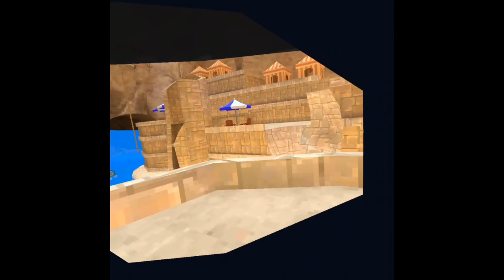GORILLA TAG BUT I CANT TOUCH THE COLOR BLUE AND PURPLE